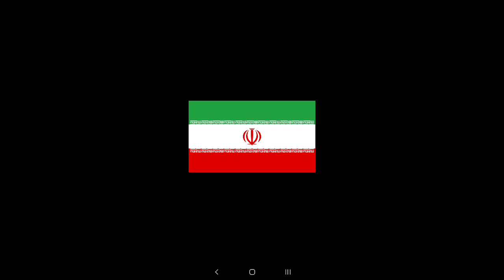National anthem of İran–سرود ملی جمهوری اسلامی ایران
Capital:Tehran(تهران)
Largest
cities:Tabriz,Zanjan,Marand,Yezd,Esfahan,Qom,Mashhad,Simnan,Kerman,Arak,Sanandac,
Shiraz
Language:Persian(فارسی)
Religion:İslam
President:Ebrahim Raisi
Prime minister:Mohammad Mokhber
Currency:İranian rial